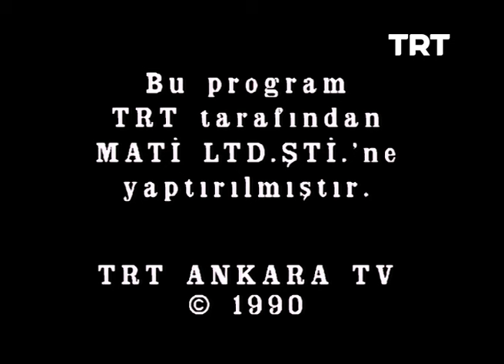Uğurlugiller 59. Bölüm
Uğurlugiller, 1961 yılında TRT Radyosu’ nda yayına başlayan ve 17 yıl devam eden radyo skecinin televizyona uyarlamasıdır.

Oyuncu Kadrosu: İdil Yazgan, Yıldız Kenter, Şükran Güngör, Tevfik Gelenbe, Ayhan Kavas, Mübeccel Vardar, Vildan Türkbaş, İsmail Yıldız, Mustafa Alabora, Atilla Yiğit, Hakan Gerçek, Muhip Arcıman, Gül Vergon, Ekrem Dümer, Suzan Aksoy, Göksel Kortay, Filiz Küçüktepe, Gökhan Mete, Yılmaz Gruda, Suna Pekuysal, Can Kolukısa, Gül Onat, Engin Alkan, Mehmet Birkiye